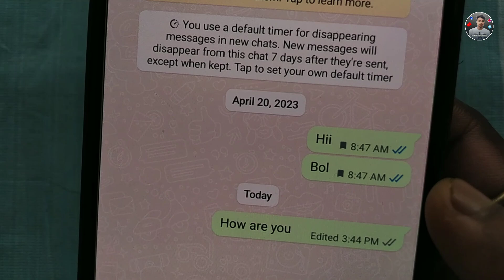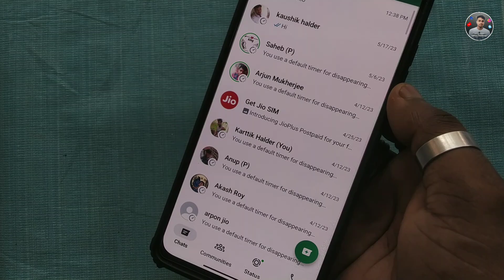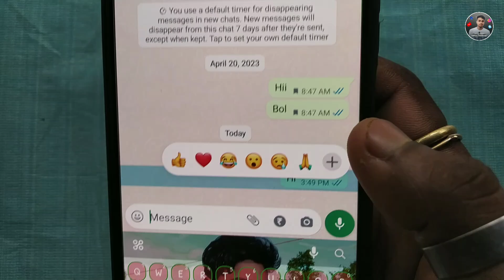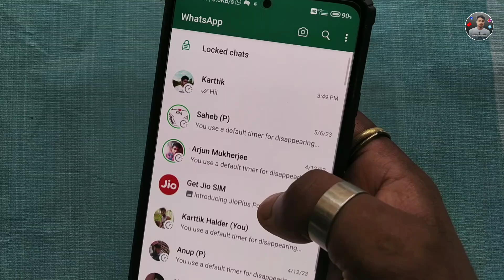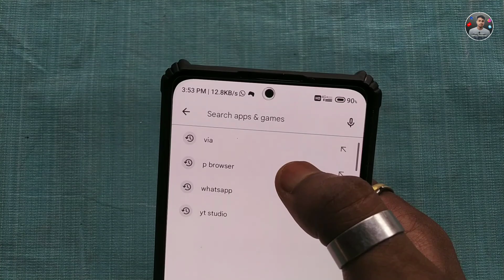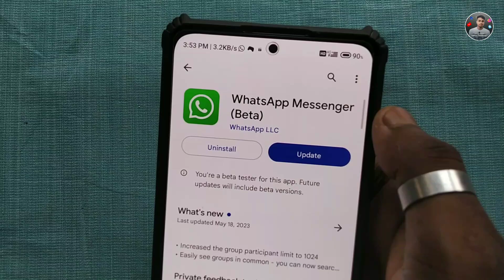Whatsapp Top 5+ New Features | WhatsApp New Update Features In Hindi | WhatsApp Tips And Tricks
➤About This video :-Whatsapp Top 5 new features | whatsapp new update features in hindi | whatsapp tips and tricks

.timestamp.
00:00 introduction & short information
00:54 whatsapp new ui
01:22 whatsapp kept messages feature
02:08 whatsapp edit message feature
03:03 whatsapp chat lock feature
03:57 whatsapp unknown number call block
04:35 whatsapp new features not showing full information

whatsapp top 5 tricks
whatsapp new update tips and tricks
whatsapp new hidden features 2023
whatsapp useful tricks
Whatsapp new features
whatsapp tricks

.(Techy kartik).